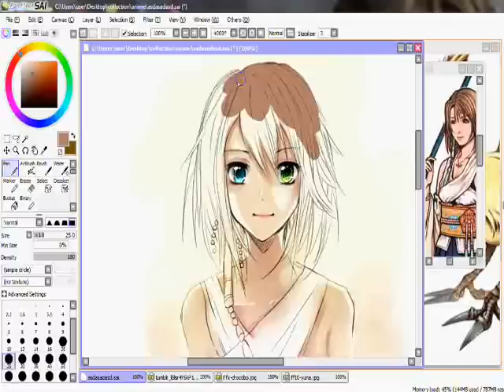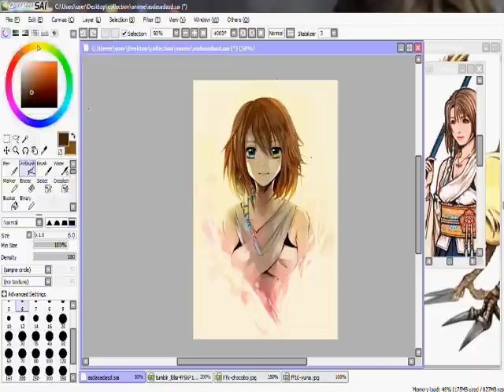blackcatshooter digital art process - yuna ffx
as u can see.. this is my first video of all. make way an amateur want to walk ((:
i made a mistake on yuna's eyes. the left eye's supposed to be blue, not green.
and the same goes for the opposite :D

all process done in paint tool sai. im too lazy to make a neat layers (lol)
it it just a sketch anyways.
character is yuna from ffx. ( final fantasy x )
songs are fuzzy blue light - owl city, and sight of spira - ffx OST

enjoy :D